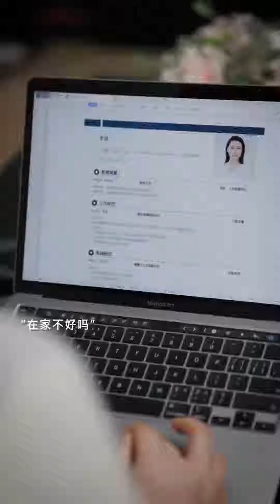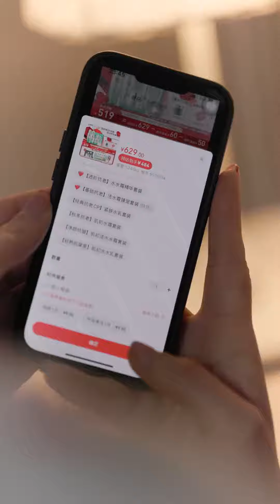你不用多好，我喜欢就好，爱你的人自然会爱你的每个时刻。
旗鱼跃动MCN ● 我们制作的短剧完全符合平台的使用政策，绝对没有任何不良内容。